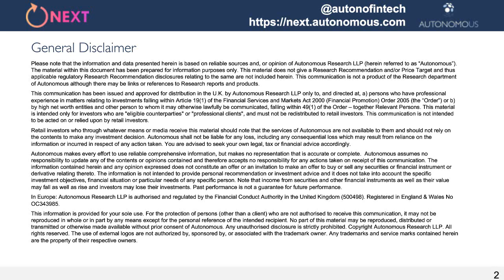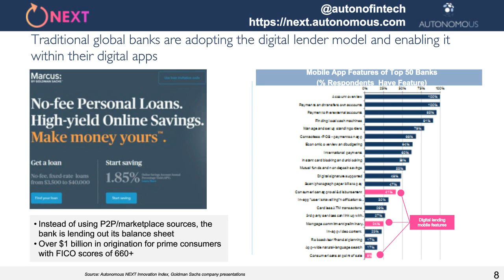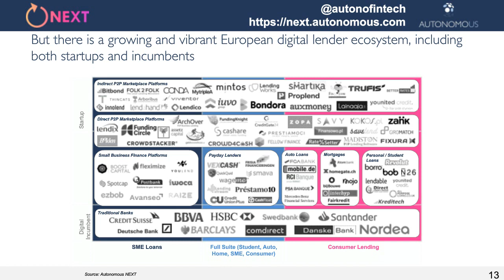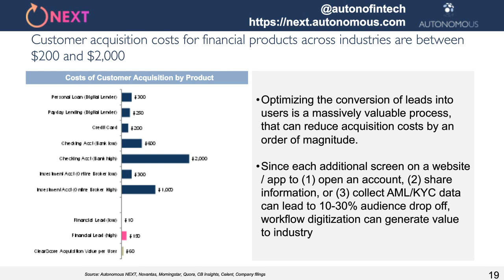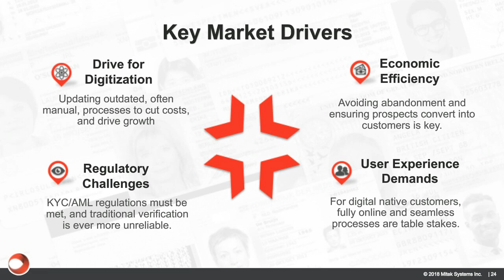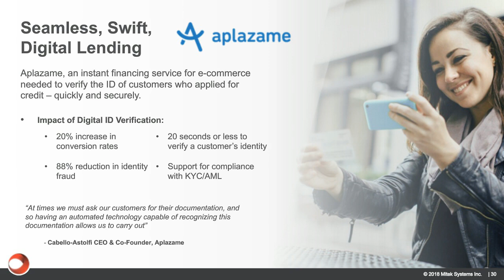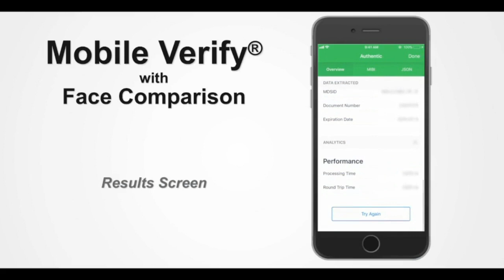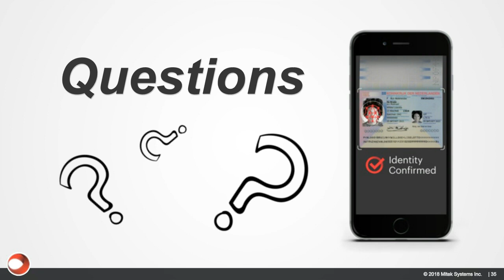Turning Identity Verification into a Competitive Advantage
The digital lending and finance sector has grown dramatically in the last few years but traditional banks still dominate lending and the financial services space, while digital-first challengers and fintechs are still facing an uphill battle to capture customers and take advantage of the opportunity the digital transformation has provided.
Customers are taking notice of these newcomers though, and efficient onboarding using digitised workflows, such as digital identity verification technology, are being used by both new entrants and incumbents to boost competitiveness in an era where many consumers are increasingly shifting from being digital first, to being digital only.
Watch this Finovate webinar to learn from leading experts in the digital space who will delve into how digital lenders, fintechs and even incumbents can leverage digital to ward off inefficiency, drive the best possible customer experience and enhance the speed and cost-effectiveness of the onboarding process.